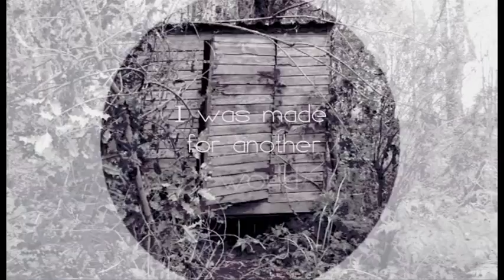imagination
Daisy Video 2015